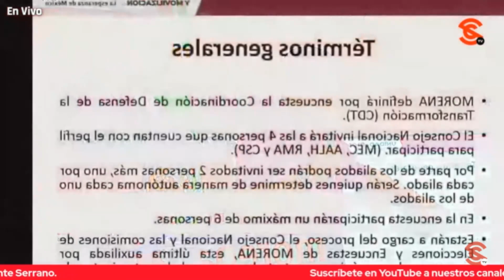PROCESO DE ORGANIZACIÓN DE MORENA ESTÁ PROTEGIDO POR LA CONSTITUCIÓN: MARIO DELGADO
En conferencia de prensa, el dirigente de Morena Mario Delgado aclaró que el proceso de organización está blindado por la constitución